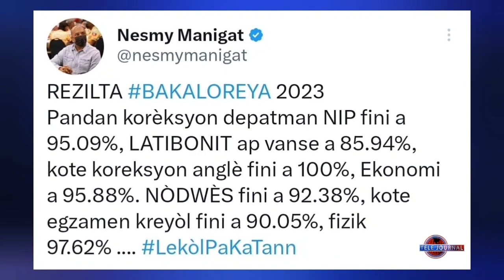MENFP - Koreksyon egzamen Bakaloreya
Rezilta egzamen Bakaloreya pou ane akademik 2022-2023 pou depatman Nip, Latibonit ak Nòdwès ap disponib avan lontan, selon Minis Edikasyon Nasyonal ak Fòmasyon Pwofesyonèl la, Nesmy Manigat.

Nan yon twit li pibliye, alatèt MENFP a souliye divès matyè ki fini oubyen prèske fin korije nan plizyè depatman jewografik peyi a.

Minis Manigat di, y ap travay nan nivo Ministè a, pou finalize epi pibliye rezilta pou kèk depatman apati semèn sa.